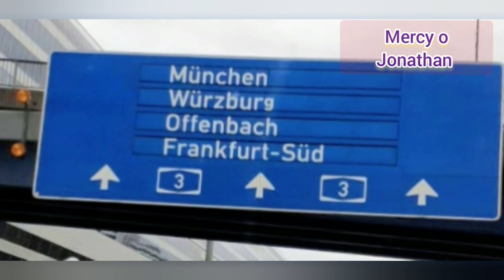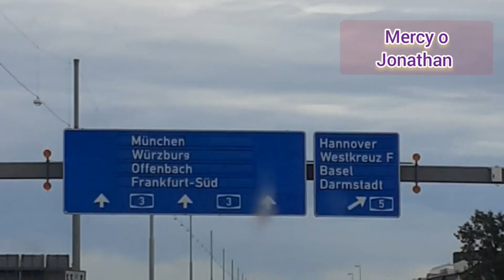The German Autobahn System/ No Speed Limit.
In this video I will be showing you what the German Highway is really like. which is known as autobahn . I will also be showing you the local road and city. I will talk little about the connected countries. To help this Channel grow . Thank you for stopping by .